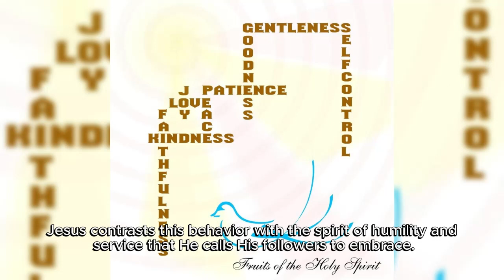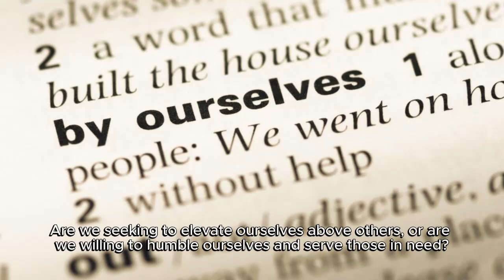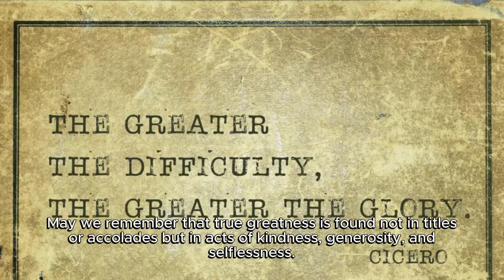Living in Humility and Service: Lessons from Jesus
My dear friends, Jesus, in today’s Gospel, delivers a powerful message about humility, authenticity, and true leadership. As we reflect on His words, let us explore how we can embody these virtues in our own lives and relationships, drawing inspiration also from the example of Mary, Queen of the Apostles.

Jesus begins by acknowledging the authority of the scribes and Pharisees, who hold the seat of Moses and teach the Law. He instructs the crowds and his disciples to heed their teachings but warns against following their example. The scribes and Pharisees, Jesus notes, preach righteousness but fail to practice it themselves. They burden others with heavy rules and rituals, yet their actions are driven by a desire for recognition and status.

Jesus contrasts this behavior with the spirit of humility and service that He calls His followers to embrace. He encourages them not to seek titles or positions of honor, such as Rabbi or Master, but to recognize that they are all brothers and sisters under one Father in heaven. True greatness, Jesus teaches, is found in serving others, not in seeking recognition or power.

Moreover, Jesus emphasizes that those who exalt themselves will be humbled, while those who humble themselves will be exalted. This profound statement challenges us to examine our own hearts and motives. Are we seeking to elevate ourselves above others, or are we willing to humble ourselves and serve those in need?

In addition to Jesus’ teachings, we can also look to the example of Mary, Queen of the Apostles, for guidance in humility and faith. Mary, chosen by God to be the mother of Jesus, exemplified profound humility and unwavering trust in God’s plan. Despite her exalted role, she referred to herself as the handmaid of the Lord, showing humility in her service to God and humanity.

As we journey through Lent, let us strive to emulate the humility and servant leadership of Jesus and Mary. Let us resist the temptation to seek recognition or status and instead focus on serving others with love and compassion. May we remember that true greatness is found not in titles or accolades but in acts of kindness, generosity, and selflessness.

Let us pray for the grace to follow Jesus and Mary’s example and to embrace a spirit of humility and service in our daily lives. May Mary, Queen of the Apostles, intercede for us and inspire us to imitate her virtues as we seek to follow Christ. Amen.